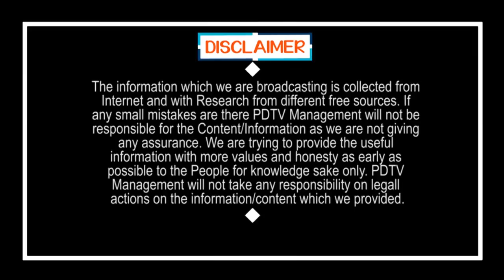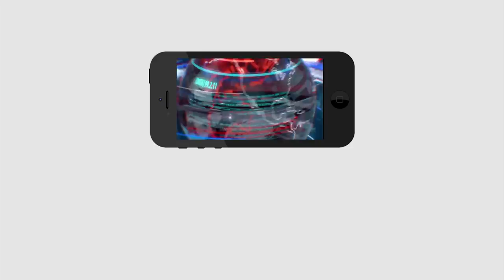CM Jagan Sensational Decision | కనిపిస్తే జైలుకే.. జగన్ కీలక నిర్ణయం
కనిపిస్తే జైలుకే.. జగన్ కీలక నిర్ణయం | CM Jagan Sensational Decision | PDTV News